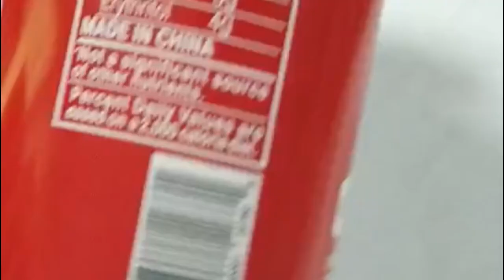Can Cover can Hides Can by Disguising it as a Can of Soda 👑Silicone Can Sleeve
Silicone Can Cover - Can Cover can Hides Can by Disguising it as a Can of Soda Silicone Can Sleeve